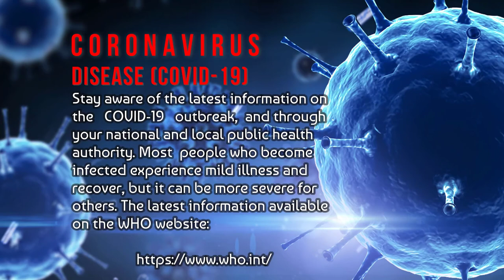Infinite Zoom Light Years Away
Video by Stefania Buzatu from Pixabay

AGAINST CORONAVIRUS (COVID-19)
1- Wash your hands very frequently for 20 sec
and each time after you have touched
a surface you don't trust
2- Do not shake hands or cheek kiss anybody
and keep a distance of at least 1 m.
to people, you don't know
3- Do not visit your parents, elderly people
or vulnerable people because they are
the ones who are the most endangered

A huge thank you to everyone for supporting all of my videos. I wish you peace in the family and may God help you to escape the COVID-19 disease. However, keep your hand clean all the time which does​ wash your hands with alcohol-based detergent when touched any item.